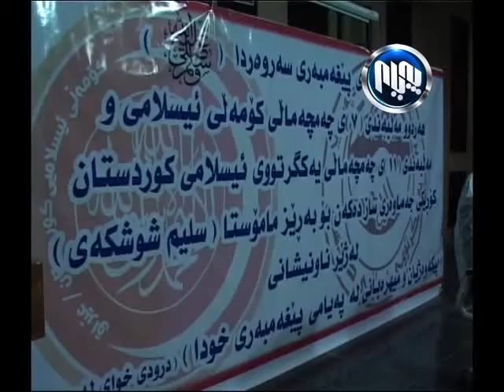له‌ چوارچێوه‌ی كاری هاوبه‌شی ئیسلامی، له‌ چه‌مچه‌ماڵ یادی له‌دایكبوونی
له‌ چوارچێوه‌ی كاری هاوبه‌شی ئیسلامی، له‌ چه‌مچه‌ماڵ یادی له‌دایكبوونی پێشه‌وای مرۆڤایه‌تی به‌ هاوبه‌شی له‌ نێوان كۆمه‌ڵ‌و یه‌كگرتوو به‌ڕێوه‌چوو